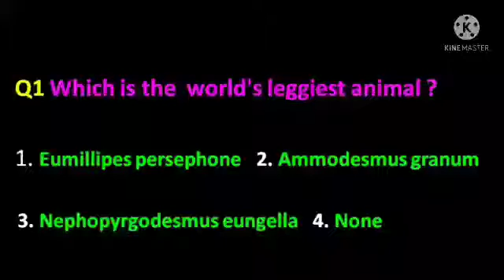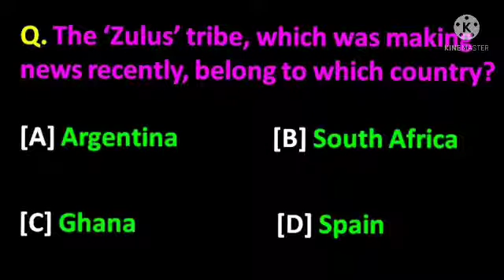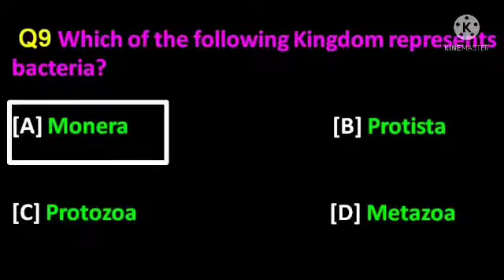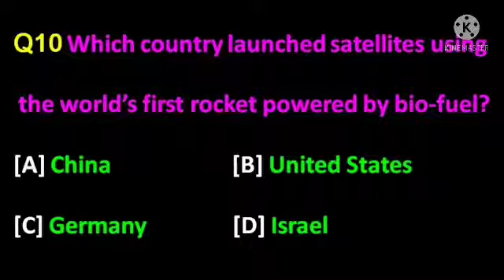General Science MCQs l SSC|StudyIQ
General Science MCQs l सामान्य ज्ञान प्रश्न l General science for competitive exams| Science part 02|
lसामान्य ज्ञानlTrivia Quizzes| science quiz online l hard science quiz l General Science MCQs for competitive exams l  General Science MCQs in English l General Science MCQs for upsc lGeneral Science MCQs for marathan l General Science MCQs for upsssc petl

link of other important  videos

2. General Science important question
4. Top Science
5. Frequently asked questions
6.  General knowledge questions  with answer
7. GK trick
8. सामान्य ज्ञान
9.  Science quiz questions
10. Quiz
15. hard science quiz